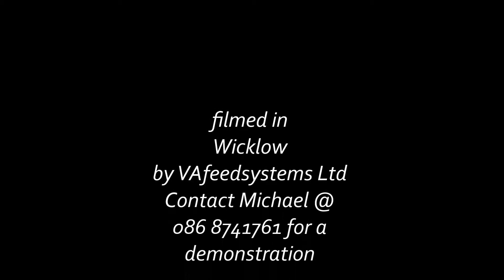Feed cart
YES WE CAN  add value to your farm!
Contact Michael on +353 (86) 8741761